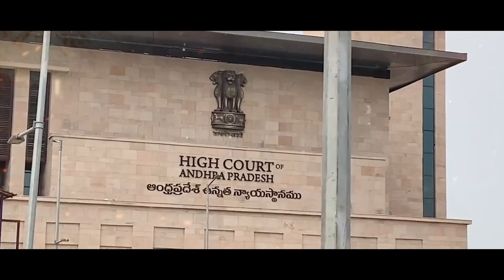చంద్రబాబు అండ్ కో అమరావతి లాండ్ స్కాం చిట్టా త్వరలో మీ ముందుకు | Amaravati Land Scam | CBN